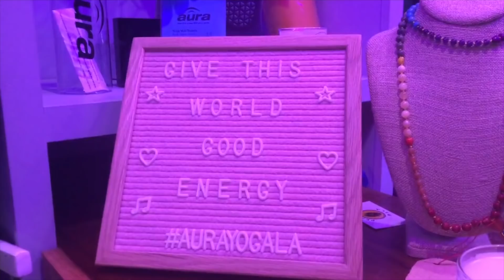Healthy week in my life! JANUARY CHALLENGE 2019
healthy week in my life!!! Hi guys we just got back to LA after being away in NY for 2 weeks! I also have a challenge for January let me know if your going to do it too!!!